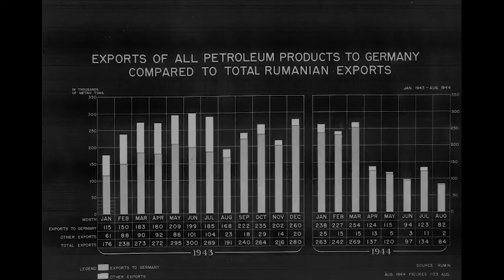Reaping the Oil Fields: Ploiesti '43